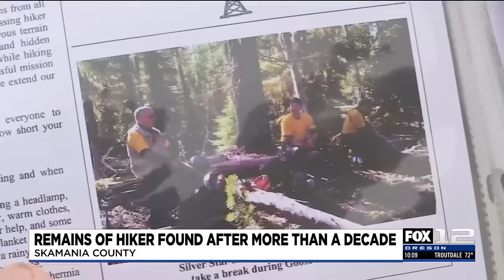Remains found in Gifford Pinchot National Forest likely belong to Oregon hiker missing since 2013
More than a decade after an Oregon man went missing in the dense forests of southwest Washington his remains have been found.